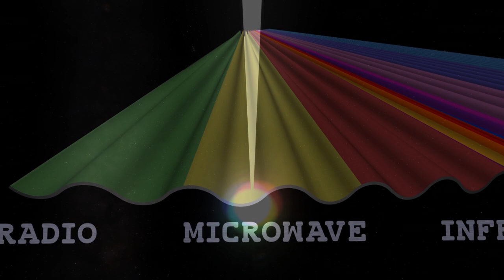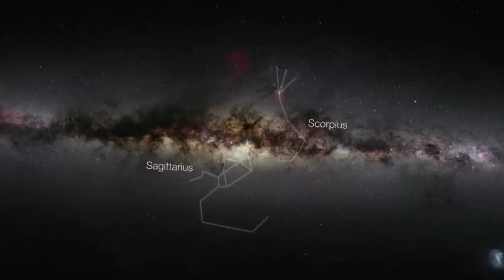The Beautiful Yet Destructive Life-Cycle Of A Star | Secrets Of The Universe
Epic black holes, nuclear furnaces at the core of giant stars and volcanic pressure cookers inside planets - all across the immense reaches of time and space, the universe is being transformed by seething caldrons of energy.